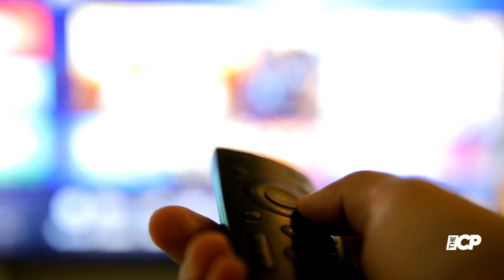Dua Lipa set to star alongside Margot Robbie in Greta Gerwig's new Barbie movie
Dua Lipa is set to star in the new Barbie moving alongside Hollywood A-listers Margot Robbie and Ryan Gosling in the screen adaptation. The 26-year-old is set to appear on the silver screen when the film is released in July 2023 but promotional material has already been made public.

Must Watch:
Megan Fox’s Another Sexual Revelation Is Cutting A Hole In Her Jumpsuit To Have Sex With MGK